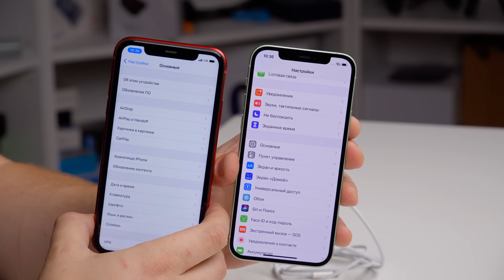Это Apple iPhone 12...